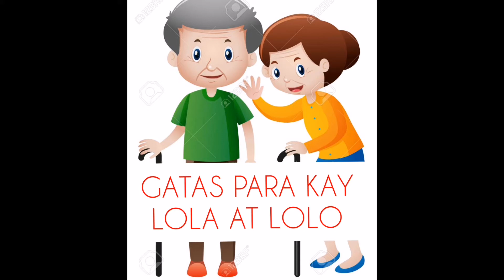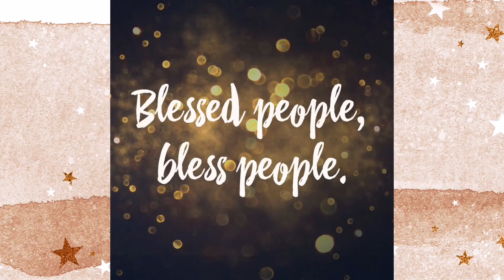GATAS PARA KAY LOLO AT LOLA